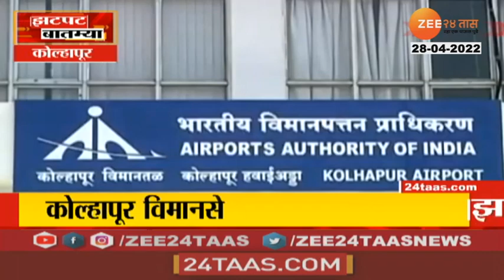Kolhapur Airport | कोल्हापूरची विमानसेवा विस्तारीकरणाचे काम लवकरच पूर्ण होणार | Zee24Taas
कोल्हापूरची विमानसेवा लवकरच विस्तारणार असून विमानतळ विस्तारीकरणाचे काम येत्या वर्षअखेरपर्यंत पूर्ण होणारंय..यानंतर विमानसेवेला गती येणारंय.. कोल्हापूर राज्यातील प्रमुख शहरांसह देशातील प्रमुख शहरांशी हवाई मार्गाने जोडले जाणार आहे...प्रवाशांची मागणी असल्याने कोल्हापूर-अहमदाबाद अशीही विमानसेवा सुरू झालीय..

5 Minitat 25 Batmya । 5 मिनिटांत 25 बातम्या